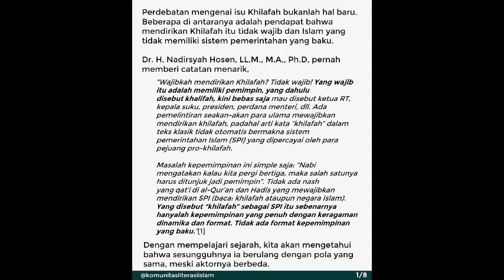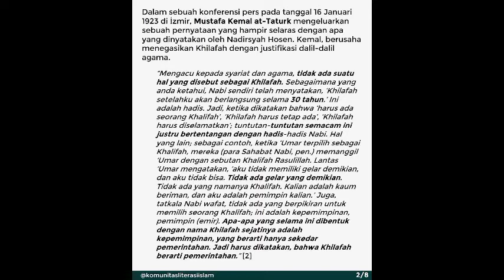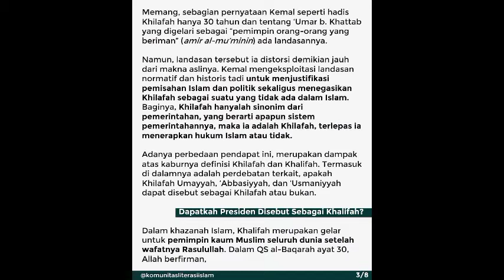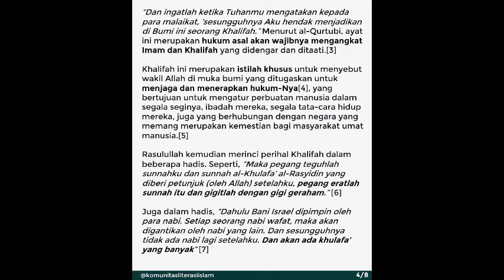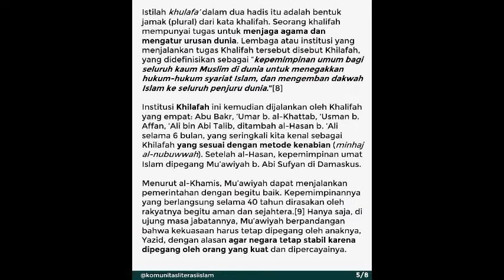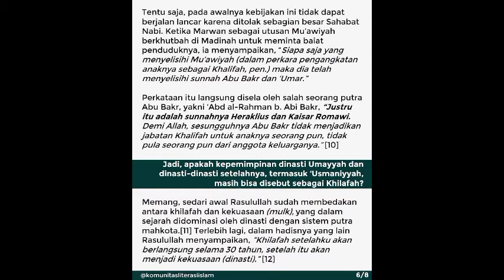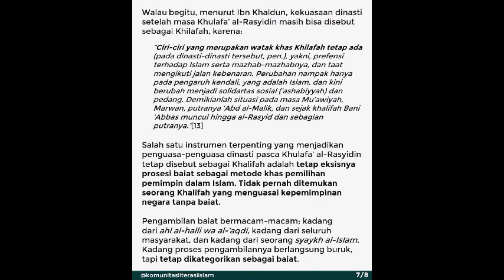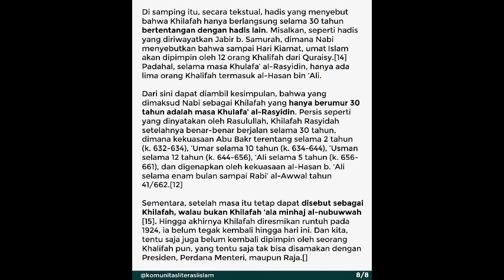Apa Itu Kh1lafah? Apakah Presiden disebut Khalifah?